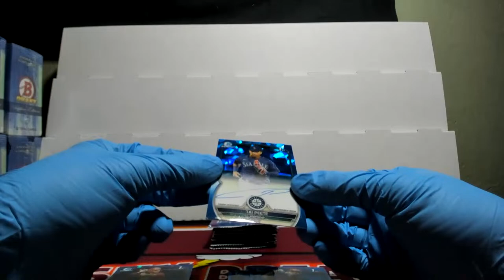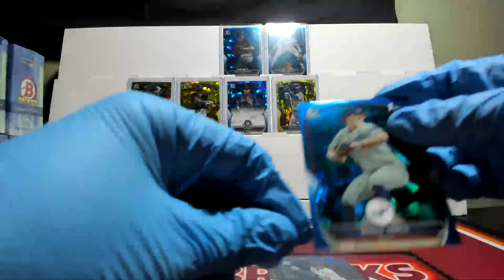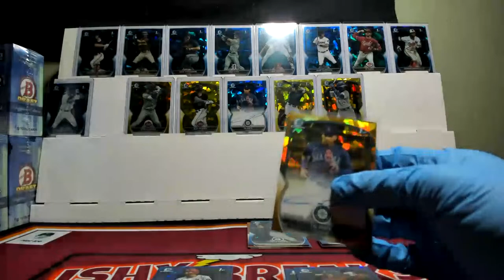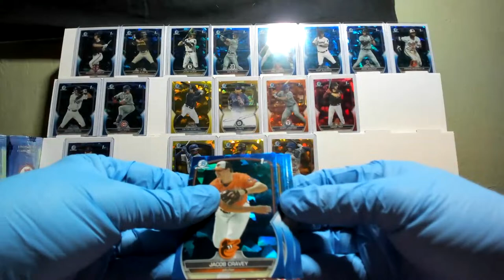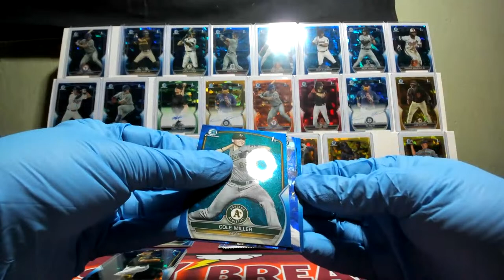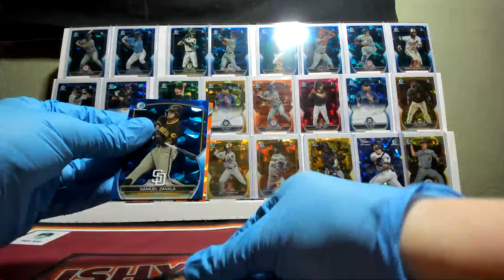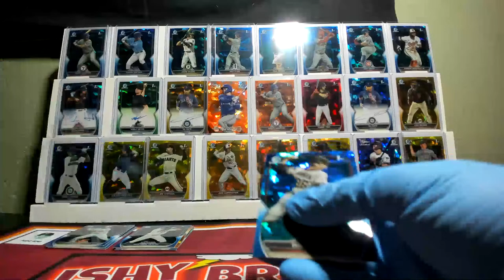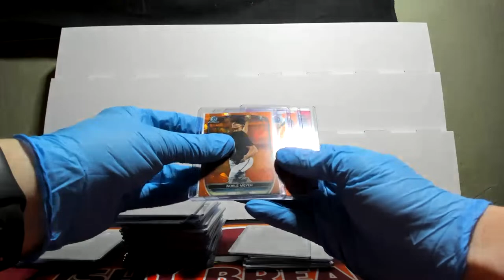2023 Bowman Draft Sapphire Break #1 - from ebay - 1/11/24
Leeezzzzzzzz rip'em